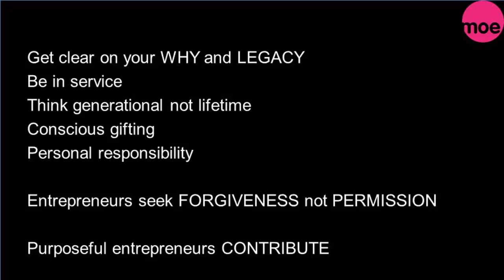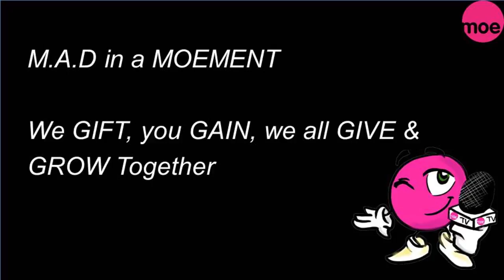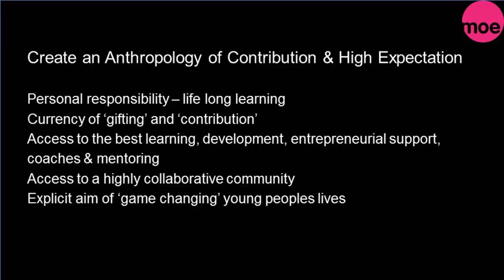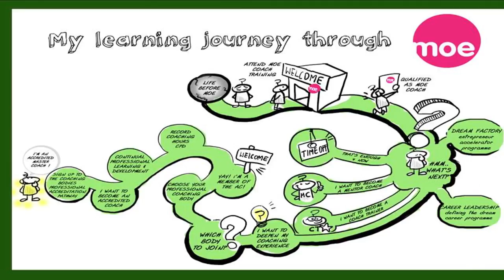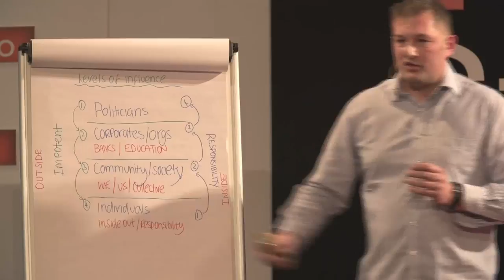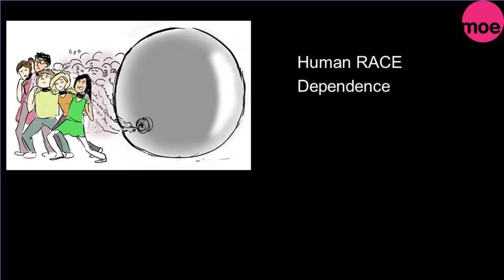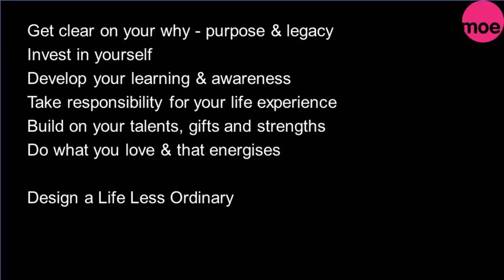Darren Robson at TEDxStPeterPort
Darren Robson who is, among other things, founder of the MOE Foundation, changing the poverty mindset - 'what will your legacy be?' He shares his candid views on the importance of defeating the poverty mindset in society and his lessons learnt in building community based moevements.

Darren is Chief Story Teller and Fire Starter MOE Foundation. Darren is a serial purposeful entrepreneur with a leadership role in 3 community-focused organisations.

MOE Foundation is a self-funding CIO charity based in the UK. In 2 years the organisation has gifted over £350,000 worth of development to 150 young people in the UK. It has also built a self-sustaining chicken farm in Tanzania.

The organisation aims to defeat the poverty mindset in society by stimulating the entrepreneurial spirit in future generations. It provides coaching, leadership development, mentoring and entrepreneurial support to young people.